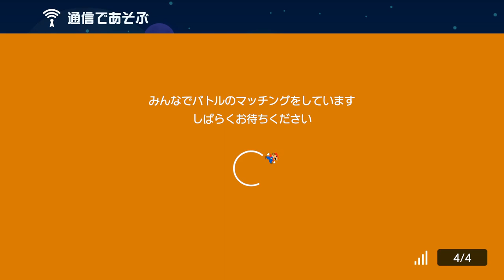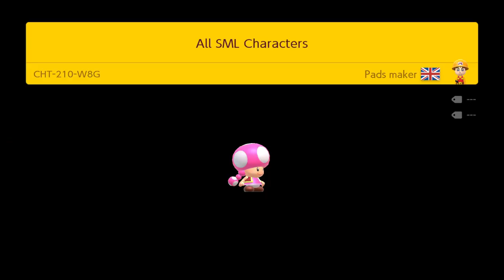すとぷりを愛すプレイヤーに鉄槌を。マリオメーカー2 みんなでバトル